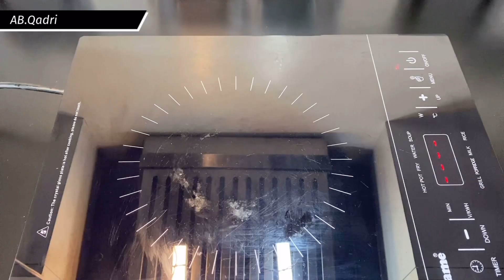Mutton Paya | Paya Recipe | Quick and Recipe